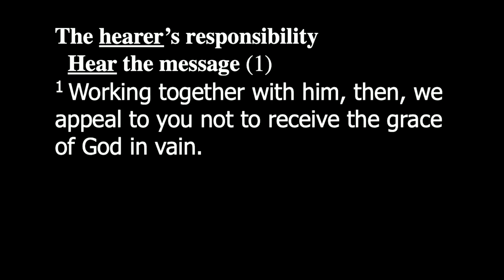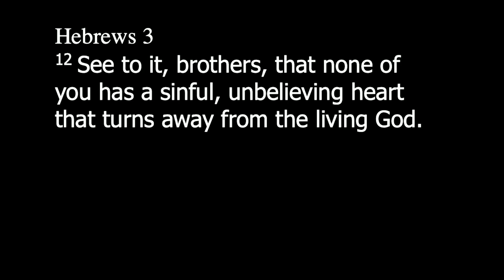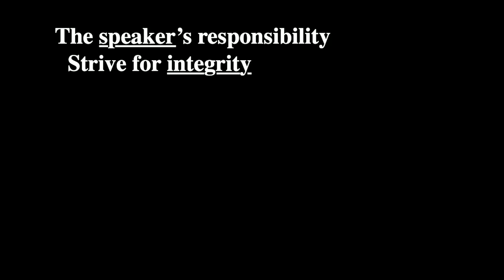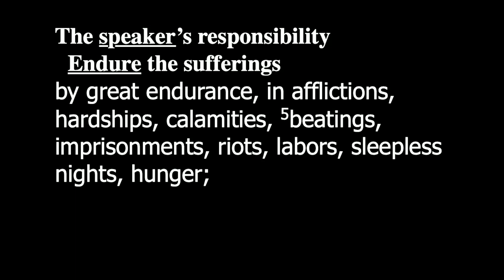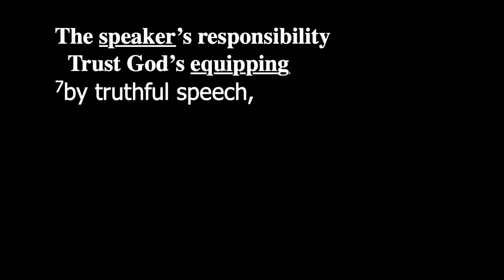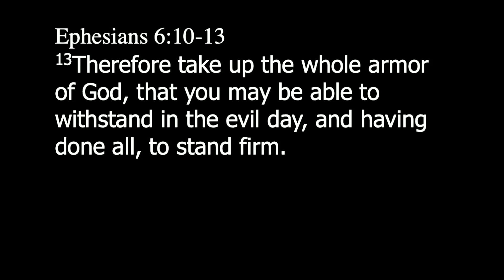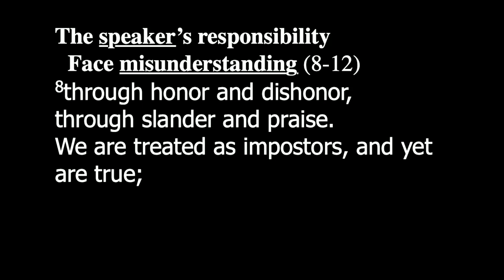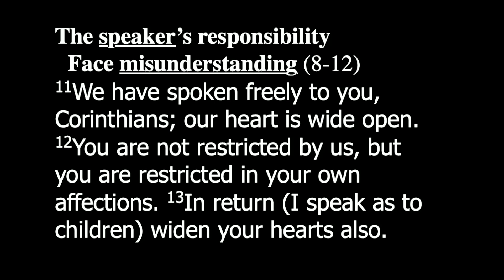Message 6/23/24 "Ministry's Responsibilities"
"Ministry's Responsibilities" 2 Corinthians 6:1-13